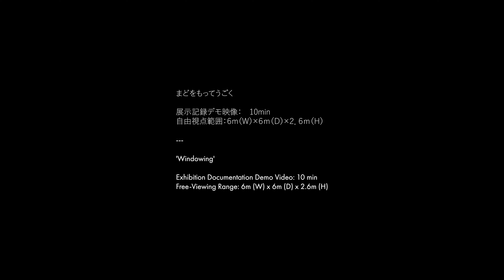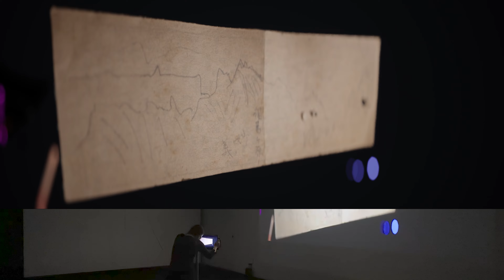'Windowing' : Exhibition Demo - Volumetric Capture in Solo Development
In March, I created an installation called "Windowing" using UE5's real-time rendering, which I would like to introduce.

00:00 "hands on"
00:49 "scene1"
01:22 "scene2"
03:25 "scene3"
04:41 "scene4"
06:44 "scene5"
07:59 "scene6"
10:03 "scene7"

"Windowing" attempts to address the gradation of images and reality, based on the experientiality of virtual and real spaces through a "window" (display) held in the hand. As motifs, I use high-precision 3D scans of primitive materials of transportation, such as photogrammetry of a Japanese streetcar manufactured about a hundred years ago.

In this installation, within a range of 6M on each side, we are sensing the position and angle of the display that the viewer is holding in real time. The mechanism is such that the scenery in the direction of the screen is visible.

Just as the act of "looking through a viewfinder" used to be about recording an image of something with a camera, I'm interested in the reality that the act of "pointing a screen" with a smartphone or tablet now has the reality of "recording real things". Through this act of "pointing a screen", I constructed a system that would be a trigger for interaction between virtual space and humans, and created it as an exhibit.

One of the most distinctive features of this content is the use of data from people recorded with volumetric capture. Volumetric capture records 3D shapes comprehensively for each frame of video per second, so I think it has a unique reality different from static mesh and rigging animation (even the noisy results are interesting).

One of my goals is to use volumetric capture for personal projects (individual artistic production), and I continue to trial and error while building the capture studio myself. It's hard to say that the environment is ready to use volumetric capture in a real-time engine for personal production, and various issues have come to light. I want to share everything I can to deepen the discussion.

Finally, an improved version of this demo is scheduled to be generally released this summer. In the future, I plan to share the process of creation and detailed content of development on social media. If you're interested, please feel free to follow. Thank you.

いろいろ更新したい..